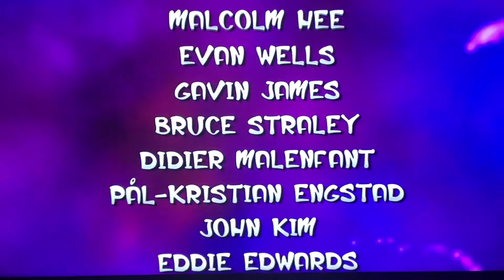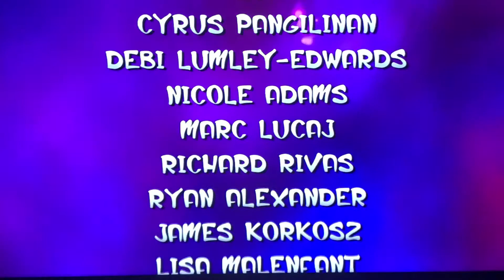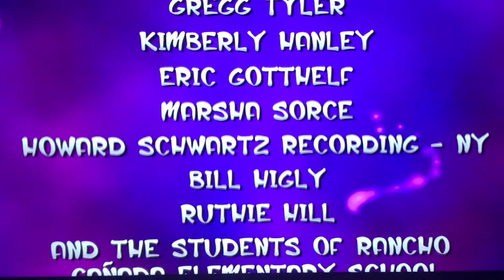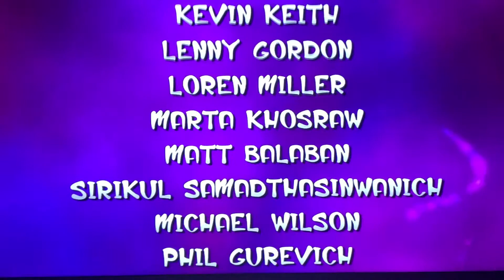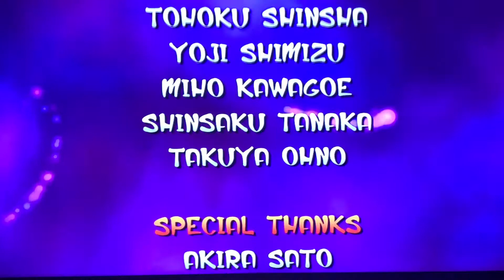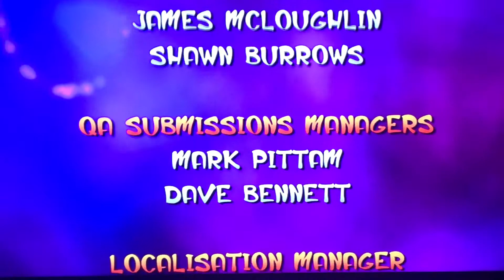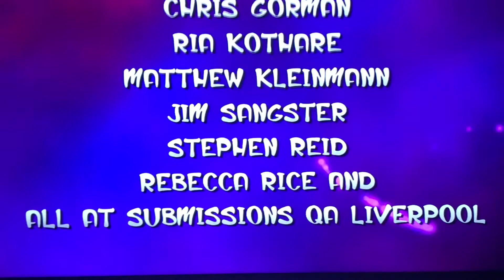JAK AND DAXTER: THE PRECURSOR LEGACY [Part 43/FINALE]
In this one we finish off the game and collect the never before seen, white eco. DAXTER will permanently be a rodent though so that’s cool. Much appreciated